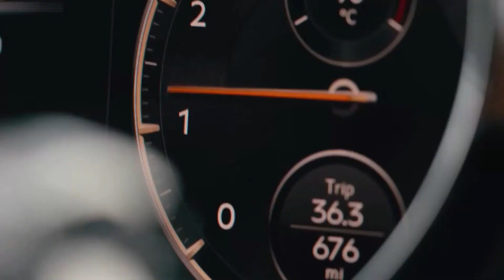2021 Bentley Flying Spur V8 | Sound, Driving Sense (Camel)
Hello everyone! This is about the video car show of 2021 Bentley Flying Spur V8 (Camel). It is showing you of driving video that you will like it.

Bentley Flying Spur has 550PS with 4.0L V8-cylinder twin-turbo petrol, 770Nm of torque, 0-100 km/h 4.1 sec, Top speed 318 km/h (198 mph).

This is a vehicle auto show everyone. I’m posting the video of new vehicle to my channel for all of you to enjoy. I just so love on vehicles that's right I make my own combination video of the cars appearance and driving action. This video is just a combination of how the car driving look like. They look fantastic and very powerful car in the latest 2021 from the Bentley. I hope you will like it.
Sources are gotten from the internet, Audio: “Renegade Jubilee”